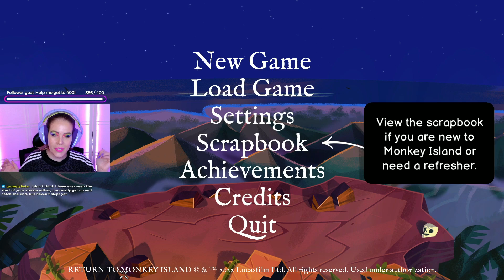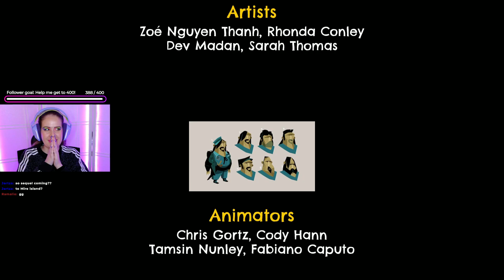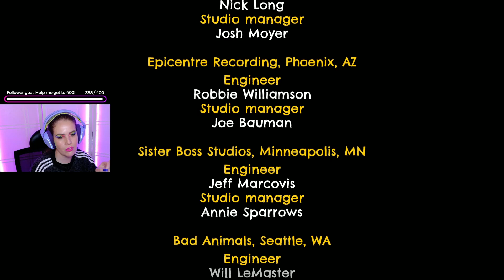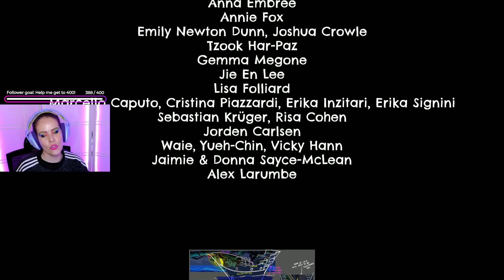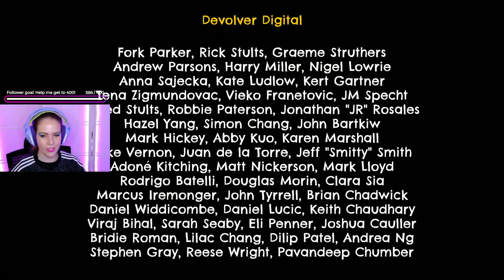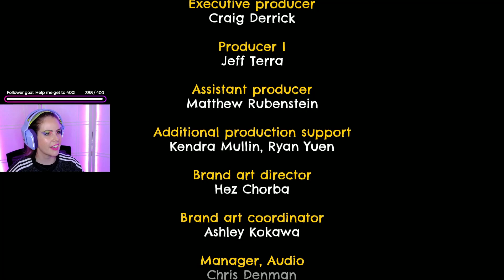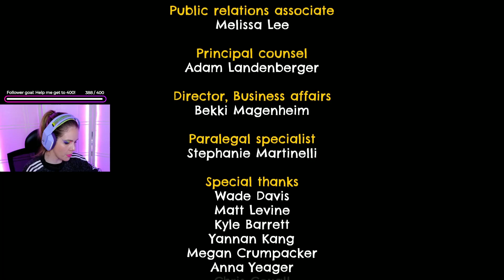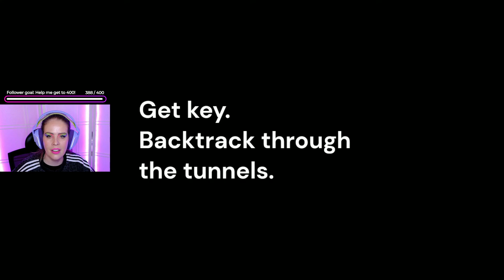Return to Monkey Island - Chapter 4 (Final Episode)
Chapter 4 of my adventures during Return to Monkey Island.

I stream adventure games on Sunday (3pm AEDT) here on YouTube and on Twitch

Thank you to @houseofmojo for their video on all the endings, which is featured at the end of this episode.